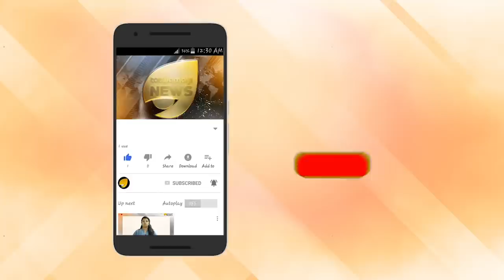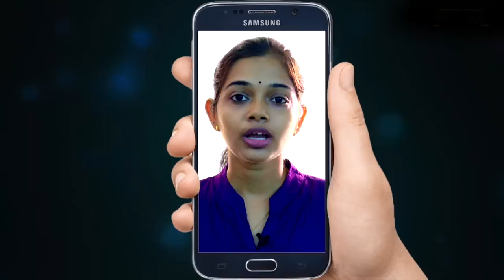പിണറായി പി ജയരാജനെ പൂട്ടി. ഋഷിരാജ് തെളിവ് ശേഖരിച്ചു.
പിണറായി പി ജയരാജനെ പൂട്ടി. ഋഷിരാജ് തെളിവ് ശേഖരിച്ചു. കൊടി സുനി  തടവറയിൽ ഒതുങ്ങും. വെട്ടിനിരത്തലിന് പുതിയ നാടകം